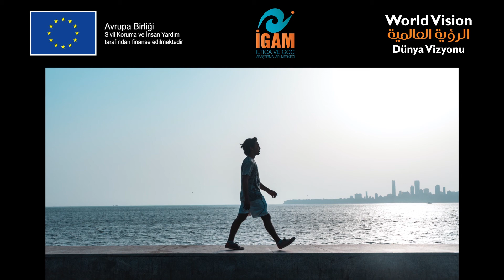Psikososyal Destek #5 – Stres Yönetimi (Farsça)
پس از تماشای اين ويديو، می توانید این فرم را خانه پري کنید:

يمكنكم دعم قناة ايكام من خلال ضغط على زر الاشتراك
İltica ve Göç Araştırmaları Merkezi (İGAM)

Türkçe, İngilizce ve Arapça hizmet veren I’Mappy uygulamamızı, Google Play Store ve App Store’dan ücretsiz indirebilirsiniz.
يمكنك تنزيل تطبيق I’Mappy ، الذي يوفر الخدمة باللغة التركية والإنجليزية والعربية ، من متجر Google Play و App Store مجانًا.